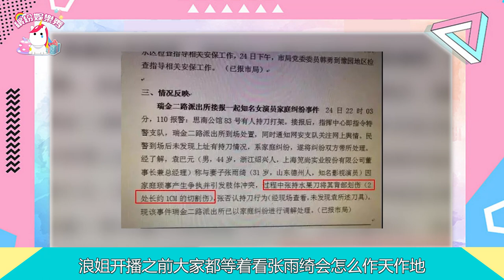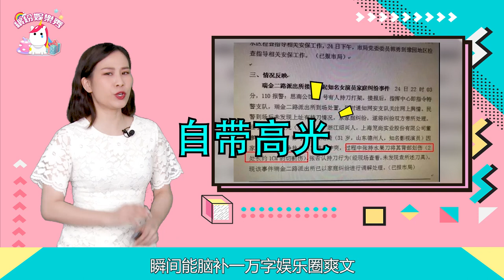《乘風破浪的姐姐》【張雨綺】“人設”全崩？ 曾經虎到打老公！33歲的她！憑什么討人喜歡？【繽紛娛樂秀】